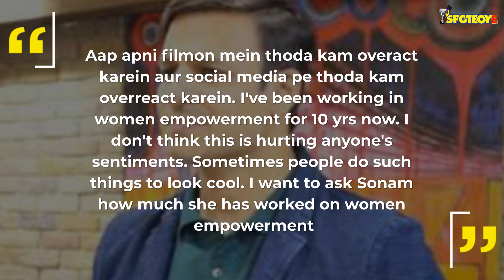“Filmon Mein Kam Overact Aur Social Media Par Kam Overreact Karein”: Vivek Oberoi To Sonam Kapoor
Yesterday, Sonam Kapoor called Vivek Oberoi’s tweet on Aishwarya Rai Bachchan ‘disgusting’ and ‘classless’. Reacting to the same, Vivek gave a piece of mind to the actress!